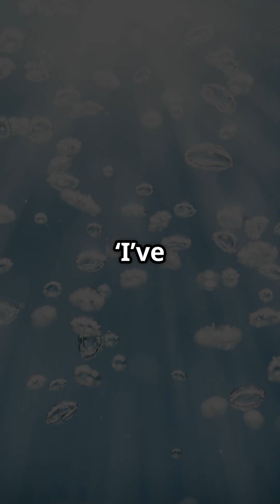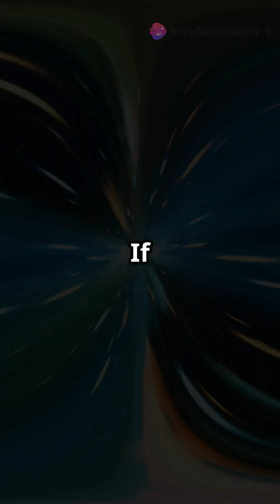unveiling the Indain Ocean's gravity, hole!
🌊 Unveiling the Indian Ocean's Gravity Hole! 🌊

Imagine a spot on Earth where gravity just vanishes—sounds unbelievable, right? Welcome to the Indian Ocean Geoid Low, a mysterious gravity hole where the pull is weaker than anywhere else on our planet! In this captivating short, we dive into the secrets behind this phenomenon, linked to ancient tectonic plates and molten rock. Discover how millions of years ago, these geological forces created an area that dips over 300 feet!

Join us as we explore how researchers are using satellites and deep-sea missions to decode this anomaly. What do you think—natural wonder or something more mysterious?